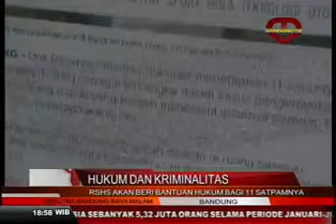RSHS Akan Beri Bantuan Hukum Bagi 11 Satpamnya